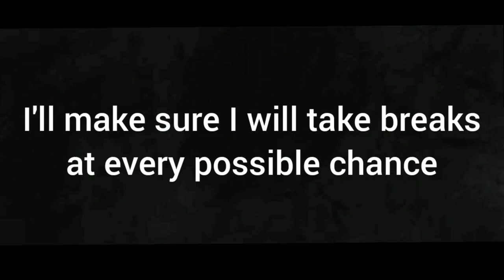Why I'm Not Uploading As Much As Before